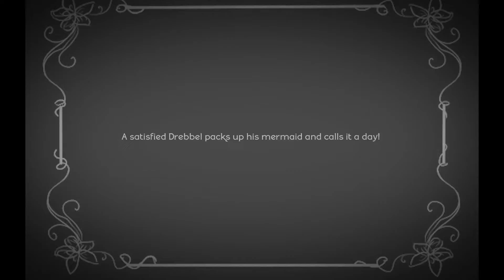Under the Sea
Under the Sea with  Cornelis Drebbel

Cornelis Drebbel based on a character by Teagan Riordain Geneviene

'Under the Sea' made for a virtual art show on Teagan's Books.

Illustrations and Digital Paintings by Rob Goldstein

Theme to Voyage to the Bottom of the Sea (1961)
by Paul Sawtell